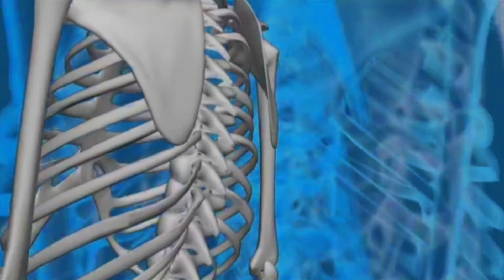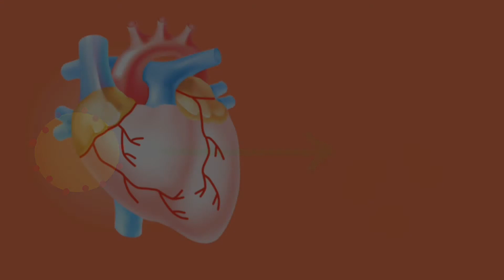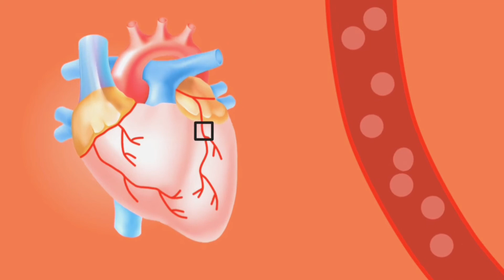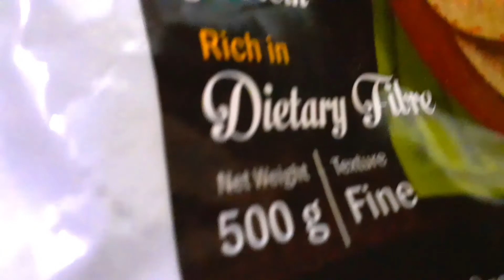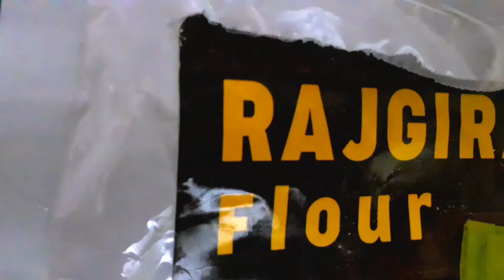Health Tips| Grains to eat to loose weight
* use earphones for an extremely amazing experience
We provide quality, short and crisp information regarding latest technologies in the food industry and help you understand and clear your concepts related to Food Science and Technology
We will definitely try to answer all your queries and use your  valuable suggestion in improving our content
Some related terms are:
food technology course,food technology videos, food tech channels
food technology exam,e pathshala food technology,
food technology future,primitive technology food
food technology kya hai,food technology kya h,
food technology information,food technology in india,food technology lecture,food technology lesson,

You can watch all our videos here
How hotel management differs from food technology